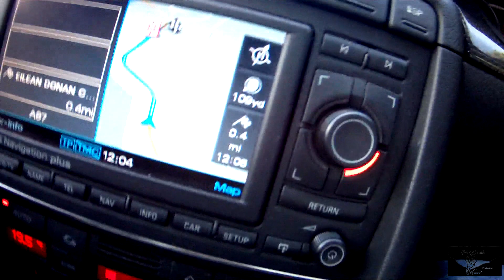Loch Ness to Eilean Donan Castle, Audi S4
Some shaky but stunning camera clips from a family holiday to Scotland back in 2012.